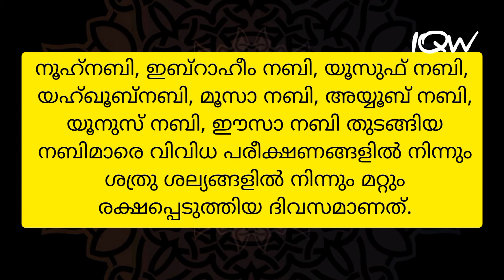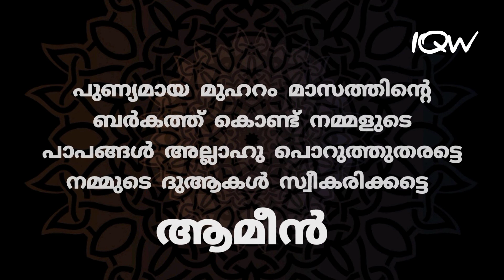മുഹറം | പ്രധാന സംഭവങ്ങൾ | നിങ്ങൾ അറിയേണ്ടതെല്ലാം | Muharram | 1444 | New year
today we discuss about muharram in brief.

Islamic Quotes World channel Mainly aims to educate and spread useful contents on the topics on Islam.
Islamic Quotes for beautiful Quran Recetation for Meditation and Sleep Quran Music
Islamic Quotes world for Learning Holy Quran with English Translation,
Islamic Quotes World for Duas On Ramadan,
Islamic Quotes World for Prophets quotes on Various Topics,
Islamic Quotes World for Various Islamic Quotes,
Islamic Quotes World for Hadith Quotes,
Islamic Quotes World for Discussing on Various Topics.
We Try our Maximum to make useful videos content